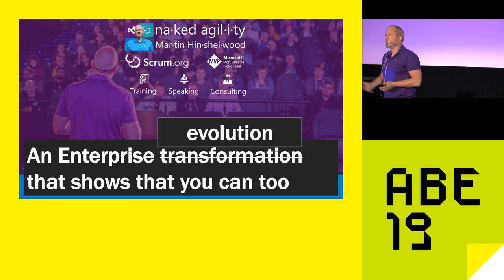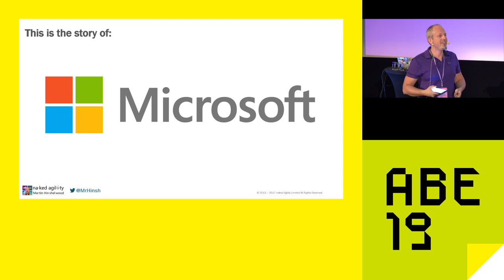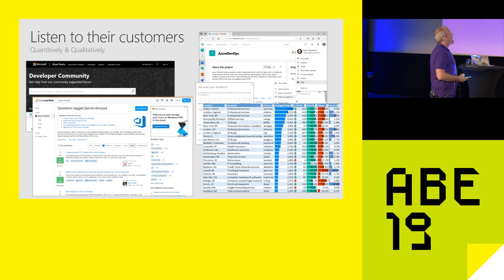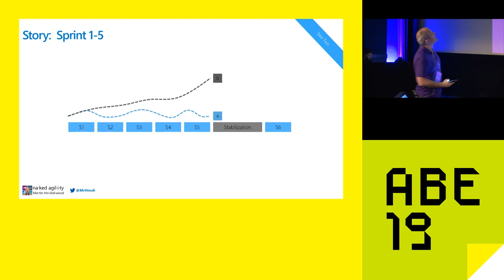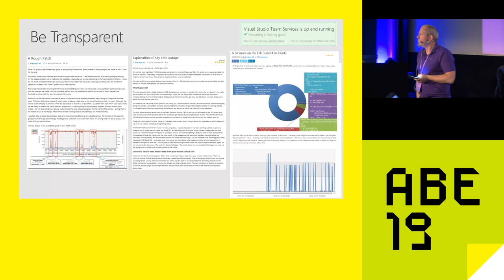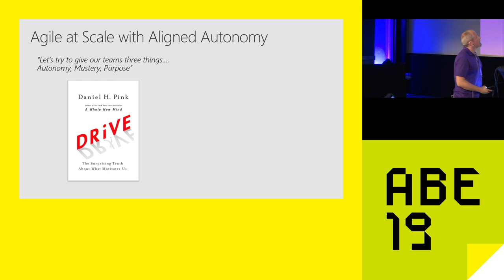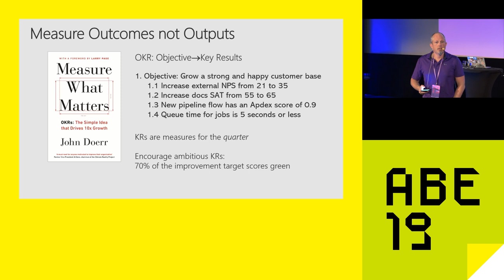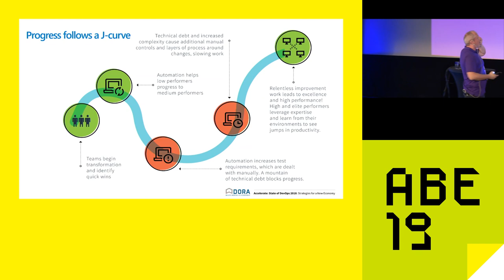AgileByExample 2019: Martin Hinshelwood - An Enterprise transformation that shows that you can too